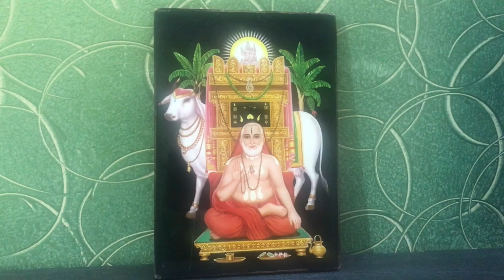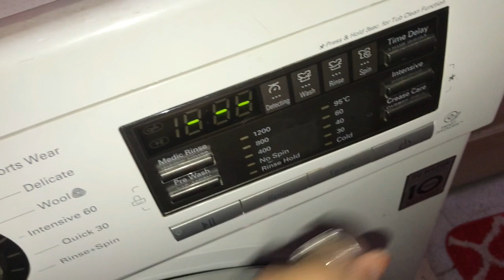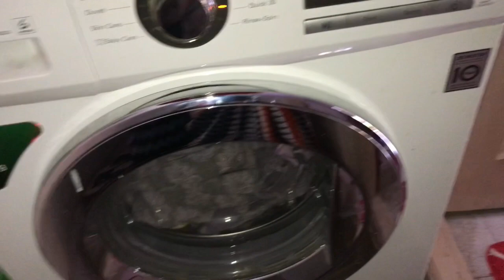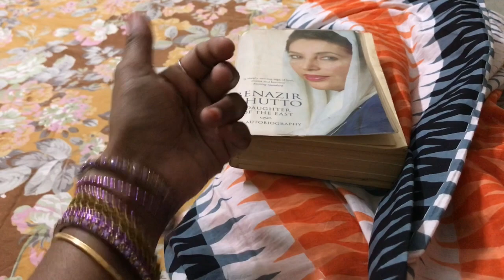My Weekend Responsibilities n How I Manage it | Karnataka Special Ugadi Poli Mango Rice| MovieTime